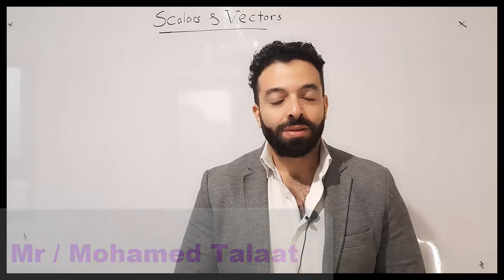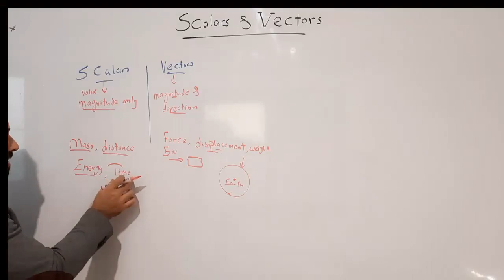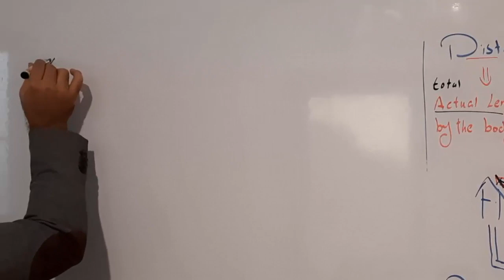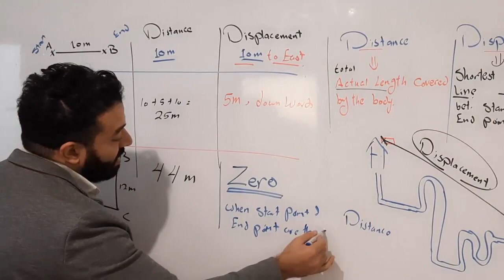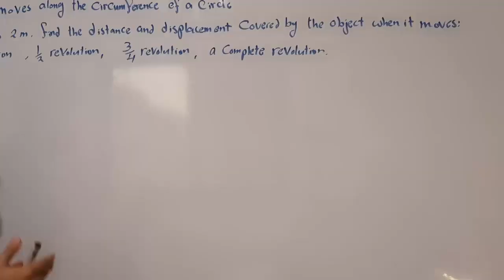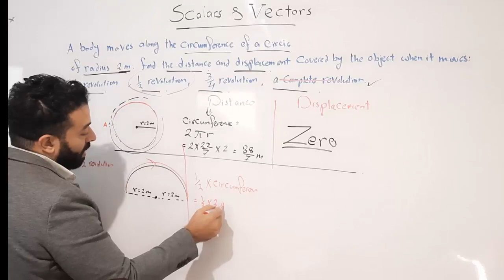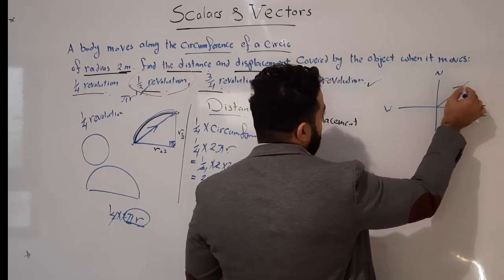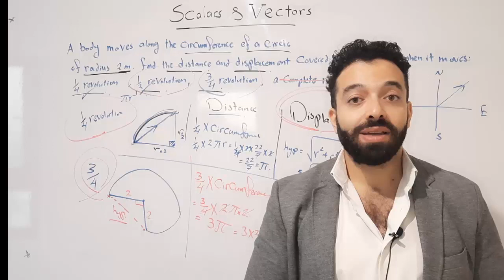Scalars and Vectors Physics_1st_Secondary_Egypt DistanceandDisplacement المحاضرة السادسة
Physics-1st Secondary-Egypt Scalars and Vectors فيزياء-أولى-ثانوي-لغات#
Physics-Mr-Mohamed-Talat

فيديوهات الصف الثاني الثانوي الترم الأول

Displacement of a moving object in a circular path